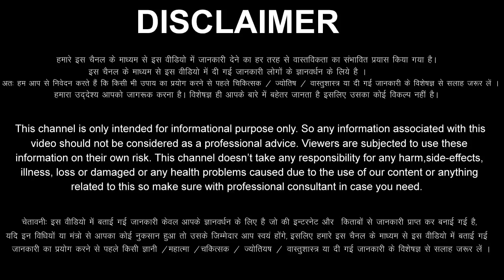Meen Rashi 30 November 2022 Aaj Ka Meen Rashifal Meen Rashifal 30 November 2022 Pisces Horoscope